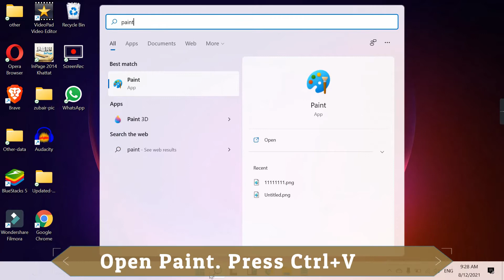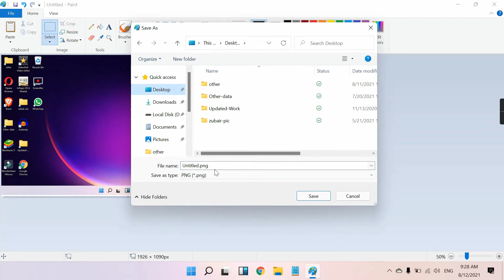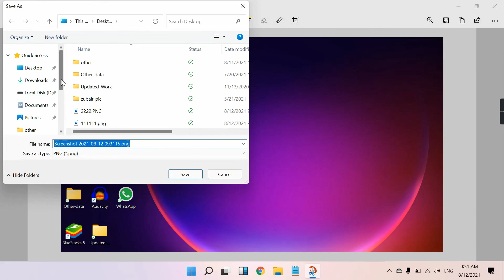3 Ways To Take A Screenshot In Windows 11 | Hindi Urdu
3 Ways To Take A Screenshot In Windows 11 | How to take screenshot in windows 11 | Hindi Urdu.

Queries Solved:
1. how to take screenshot in windows 11.
2. 3 ways to take a screenshot in windows 11.
3. how to capture screen in pc windows 11.
4. 3 ways to capture screen in windows 10.
5. take screenshot in any windows.

About this video:
Hello friends, You will learn from this video how to take screenshot in windows 11, take Screenshot in Windows 11 and 3 Ways to take a screenshot In Windows 11. Ummeed Hai Aapko Ye Video Bahut Pasand Aayegi. Thank you so much.